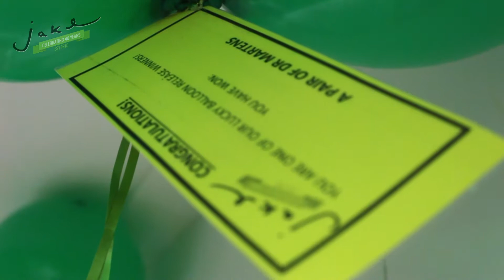Jake Shoes 40th Birthday Balloon Release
This year marks 40 years since we have been in business as an independent shoe store and to celebrate we released balloons into the skies of Stockport.

Each balloon had a voucher attached and on each voucher was a different prize code. The prizes included discount vouchers and even free pairs of Ugg Australia boots, Converse and Lelli Kellys. If you find a balloon you can claim your prizes in either of our Manchester stores or at JakeShoes.co.uk.

It’s a little thank you to the people of Manchester who have kept us in business for the last four decades.